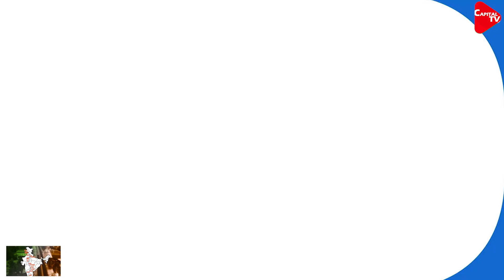Rahul Gandhi Rides Pillion On Scooter To Meet Former Mizoram CM | Rajeev Kumar| Capital TV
As Rahul Gandhi began his-two day campaign to poll-pound Mizoram, state president of BJP targetted him and called the Congress leader a “brand ambassador for BJP." He called Rahul Gandhi as the best campaigner for the saffron party.